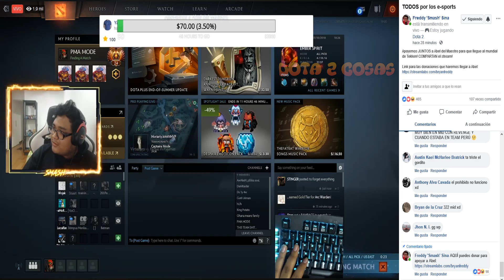SMASH PICKEA SU LEGANDARIO EMBER Y LO MANDAN BOSQUE | DOTA 2